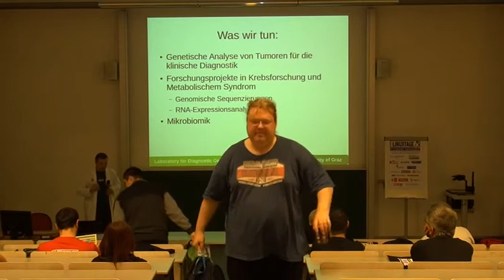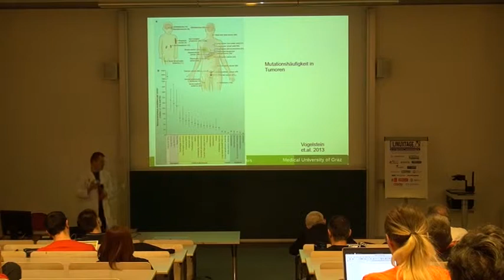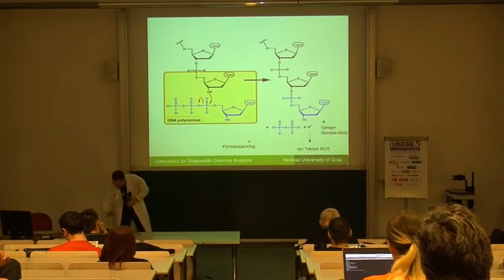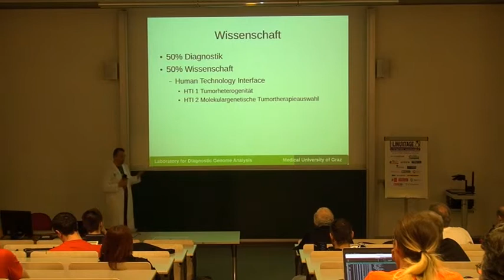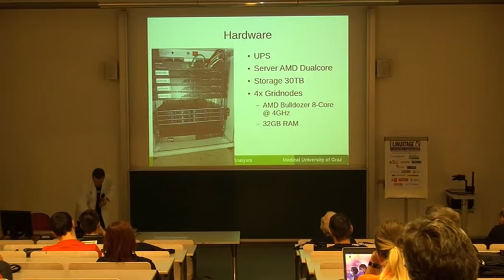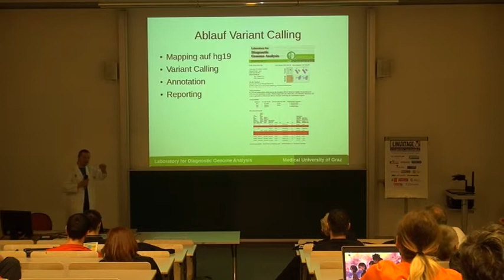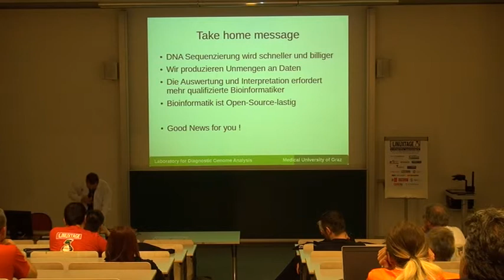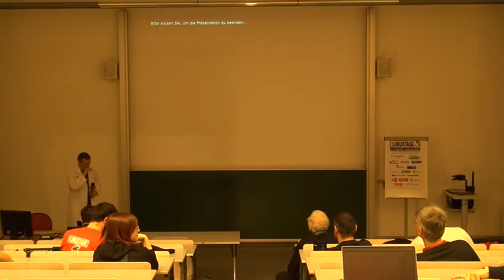Debian GNU/Linux in der molekularen Pathologie - Karl Kashofer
Debian GNU/Linux in der molekularen Pathologie
Tux meets NGS-Sequencing

Neue Sequenziermethoden „Next-Generation-Sequencing" (NGS) erlauben es große Teile des humanen Genoms für die klinische Diagnostik und die Forschung verfügbar zu machen. Die Mengen an Proben sowie großen Datenmengen erfordern allerdings eine gut aufgestellte Bioinformatik und elektronische Ablaufplanung.

Die Medizinische Universität Graz hat den Trend zu Hochdurchsatzverfahren in der genetischen Diagnostik erkannt und das Labor für diagnostische Genomanalyse (DGA) am Institut für Pathologie eingerichtet. In diesem Labor wurde die NGS Technik über die Ion Torrent Plattform etabliert und für die Forschung und die klinische Diagnostik vorbereitet. Die großen Datenmengen die mit diesen Techniken gewonnen werden stellen eine besondere Herausforderung für klinische Laboratorien und beteiligte Forschungsgruppen dar. Im DGA-Labor wurde auf Basis von Debian GNU/Linux ein Labor-Informationssystem erstellt das die zentrale Probenverwaltung, die Ablaufplanung sowie die Auswertung der Sequenzierdaten bis zum fertigen Analyseergebnis beinhaltet. Im Vortrag wird auf die Gründe für die Entscheidung für freies Betriebssystem, die Vorteile von Debian GNU/Linux und die Herausforderungen in der Umsetzung eingegangen. Abschließend wird ein Überblick über den diagnostischen Ablauf sowie eine Zusammenfassung der Forschungsprojekte der Forschungsgruppe "Translationale Genomanalyse" präsentiert.